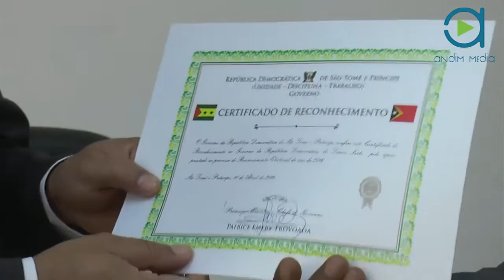STP MAIS: Timor Leste apoia o processo de recenseamento eleitoral de STP